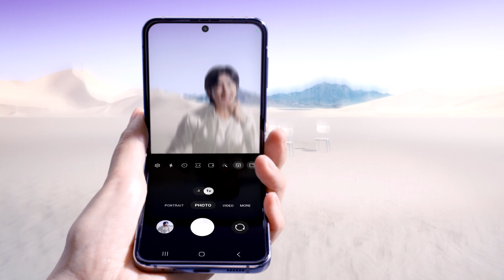Galaxy x BTS: Unfold your world with Galaxy Z Flip4 | Samsung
Your best moment is about to unfold… with Galaxy Z Flip4. Ready for another GalaxyxBTS?